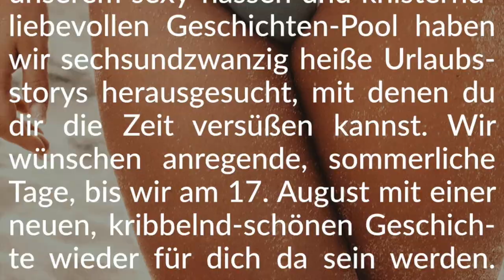Story Info: Sommerpause 2023 🏖 Themenwelt „Urlaub und Reisen“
Unsere Themenwelt „Urlaub und Reisen“ dürfen wir hier leider nicht direkt verlinken (Link wurde von YT entfernt). Ihr findet die 💛-Storys auf unserer Homepage edition[Minus]aurum[Punkt]de im Menü unter „Geschichten“ → „Themenwelten“ → „Urlaub und Reisen“.
Wir wünschen sommerlichen Spaß beim Schmökern!